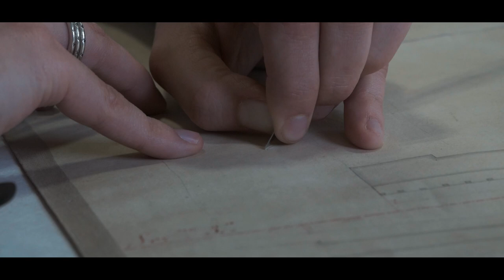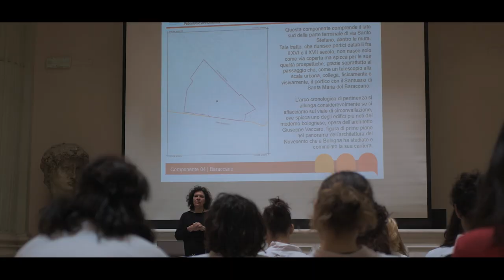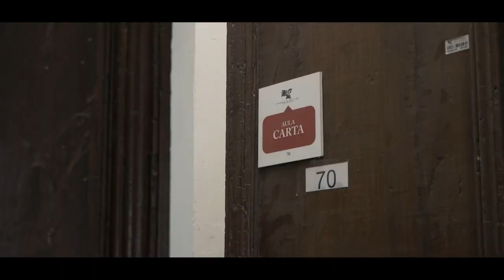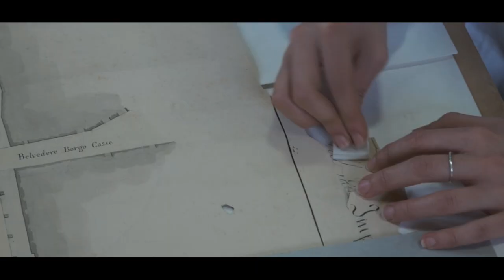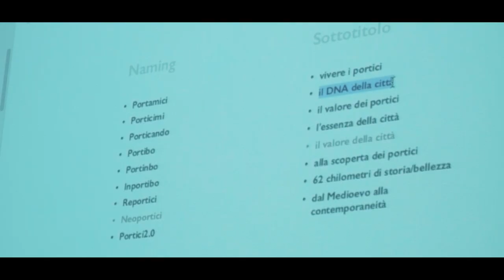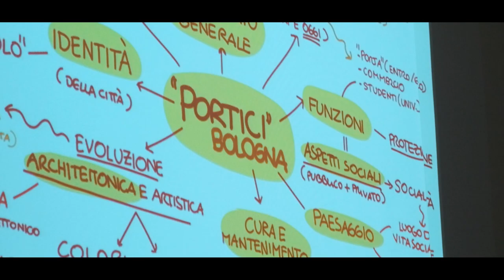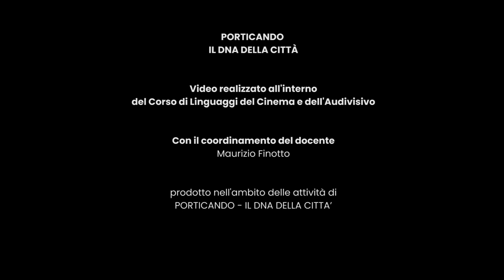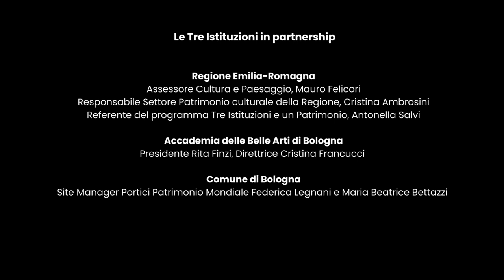Porticando. Il DNA della città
Quarta edizione del progetto Tre istituzioni e un patrimonio. 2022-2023